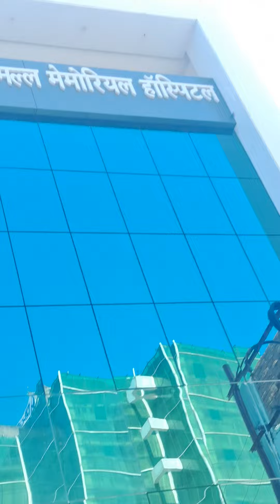10 March 2024